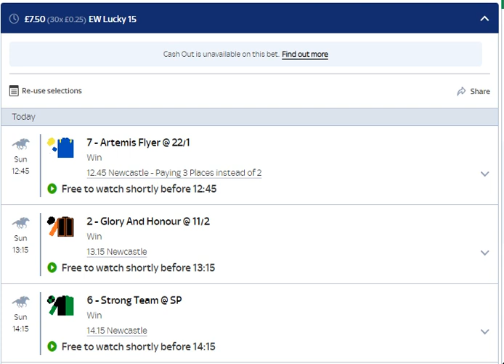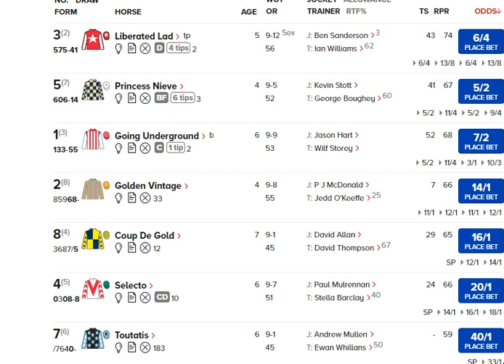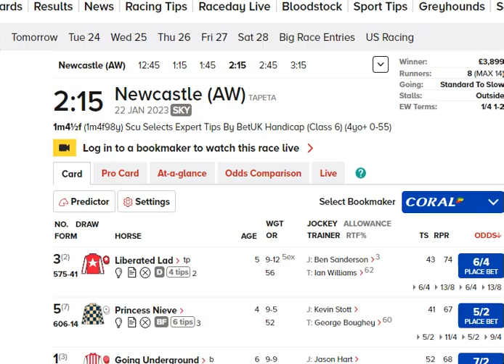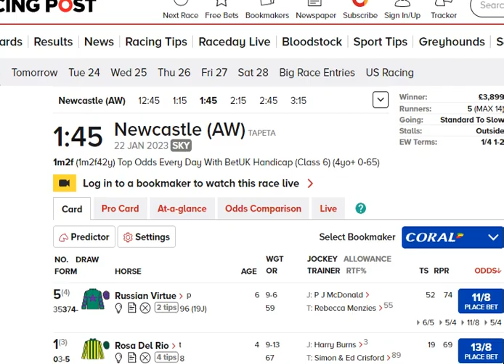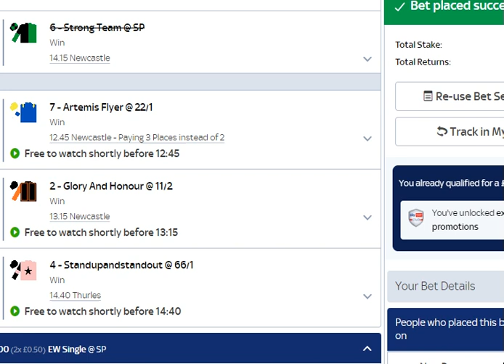E.W Lucky 15 Tips | Newcastle & Thurles Races | 22.01.2023 | Football Bets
Football Bet - +2.5 goals, +3.5 goals, +4.5 goals trebles
£6 +2.5 goals treble Middlesboro, Leeds and Arsenal Matches
£2.75 +3.5 goals treble Middlesboro, Leeds and Arsenal Matches
£1.25 +4.5 goals  Middlesboro, Leeds and Arsenal Matches

Todays horse racing tips are for Thurles and Newcastle races and are to be included in an eachway Lucky 15 and e.w singles.

These horse racing selections are chosen, as always, by using past and recent form of the horses, I take into account their past and current handicap marks and use the racing post ratings to see if the horse is in form or heading into form.

I also look at the previous years race to see if a particular trainer likes to target the race or if there is a previous winner from last year in this years race and also draw bias is a big influence in my selections.

When choosing my bets for subscribers and non-subscribers, I try to recommend using Skybet whenever possible because they offer extra place races but unfortunately, you don't get BOG (Best odds guaranteed) in these races.

From the 15th of October 2022 I will no longer be taking the price because Itend to find that Skybet go short the night before and in my opinion, the prices are normally bigger the following day once the markets have settled down.

I provide a wide range of selections for bets such as; Lucky 15's, 31's and 63, Heinz bets, E.W doubles, trebles and also forecasts and tricasts for big handicap races.

Here's a little bit about me...

Hi, I'm Charlie Winters.  Around 20 years ago I used to write for a horse racing magazine called 'Horse Talk Magazine'.

This magazine, as far as I know, no longer exists.

It was a small, subscription only pdf download that was fccused on the keener racing going public that were interested in draw biases, insider knowledge, big races and betting strategies.

My freelance job was to interview by telephone, horse racing trainers.

I used to get the trainers talking their horses (which they enjoy) and then get further into the quirks and preference of 5 of their main horses in the stable.

I would then ask for a dark horse that had never ran before for subscribers to look out for.

There were many trainers I inteviewed including: Clive Brittain, Noel Chance, Gerard Butler, Oliver Sherwood (Warren Greatrex, Oliver Sherwood head lad at the time),  Ralph Beckett, there were loads more tbut they are the ones off the top of my head.

My Service...

I look to provide winning horse racing tips at tasty prices so followers can make a profit.

Primarily, my tips will be for either an e.w lucky 15, 31, or 63. Win selections may also be provided but are more of a rarity.

These selections are chosen in a variety of ways, but essentially, they are what I believe to be of good value, capable of better than what they've been showing, have a potentially advantageous draw or even just the fact that its had a wind op, gelded or just wapped trainers...

I also provide, generally, weekend football bets such as: +2.5, +3.5, and +4.5 goal trebles.

These are normally high reward bets but rarely come off. In 2021, the entire 3 bets were successful and achieved a total return of £1400 for a £20 stake.